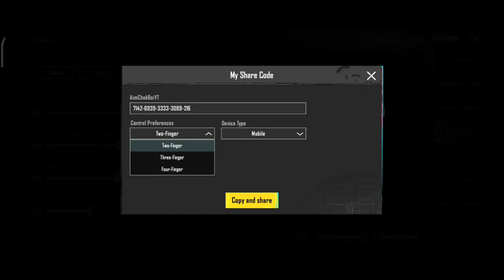2.2 UPDATE PUBG MOBILE KR SENSITIVITY CODE+4 FINGER CLAW | BEST SENSITIVITY SETTINGS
2.2 UPDATE PUBG MOBILE KR SENSITIVITY CODE+4 FINGER CLAW | BEST SENSITIVITY SETTINGS

Server :- India

PUBG Mobile Kr Sensitivity Code -👇

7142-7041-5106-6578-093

4 Finger Control Code :-👇

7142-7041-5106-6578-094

Bgmi sensitivity code for all devices

3 finger control code for bgmi
3 finger control setting for bgmi
3 finger control code for pubg mobile
3 finger control code bgmi 2.2
3 finger control code today
3 finger control code bgmi
3 finger control code 2022
3 finger control code new 2.2
4 finger claw code
4 finger control setting 2.2
4 finger control coad 2.2
4 finger fastest claw

2.2 UPDATE ZERO RECOIL BGMI SENSI